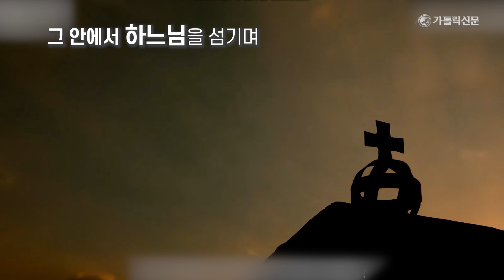영화 '봉쇄수도원 카르투시오'로 보는 수도자들의 아름다운 삶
11월 19일 영화 '봉쇄수도원 카르투시오'가 개봉됩니다. 세상과 담 쌓고 살면서도 세상을 위해 기도하는 이들의 일상을 담은 영상, 다큐멘터리에 이어 영화도 제작한 김동일 감독과 두봉 주교의 목소리를 통해 이 수도자들의 삶과 신앙을 나눠봅시다.